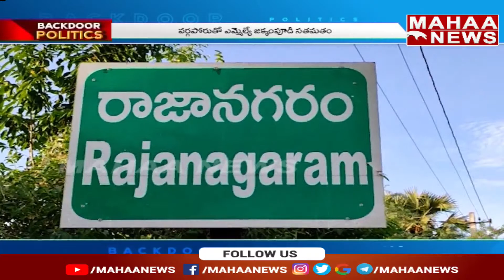టీడీపీ కంచుకోటలో జనసేన గర్జన! ఇంచార్జ్‌ మారినా టీడీపీలో అదే సీన్‌? | Back Door Politics